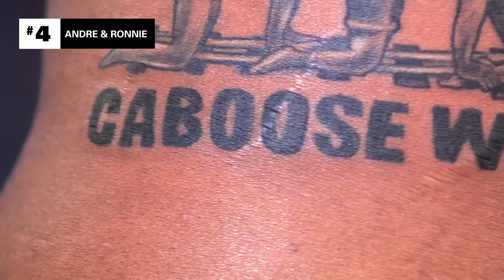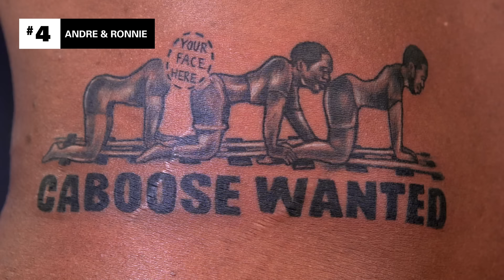7 Breakup-Worthy Couples Tattoos | Ranked: How Far Is Tattoo Far?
Going on “How Far Is Tattoo Far?” with anyone is risky. But going on with your significant other? That can be relationship ruining. These 7 couples gave each other secret tattoos and while some were received surprisingly well, others definitely weren’t.